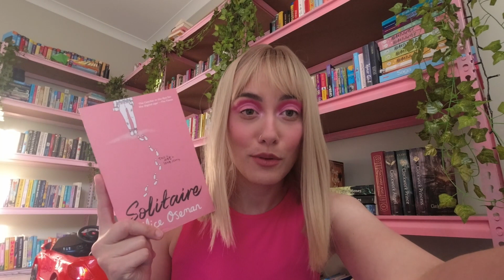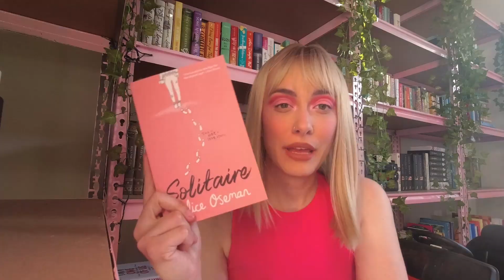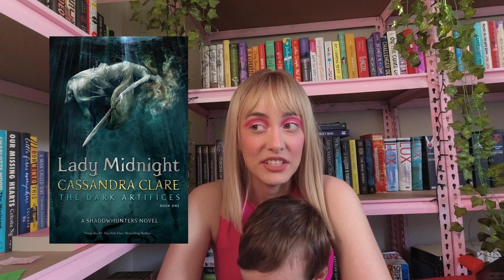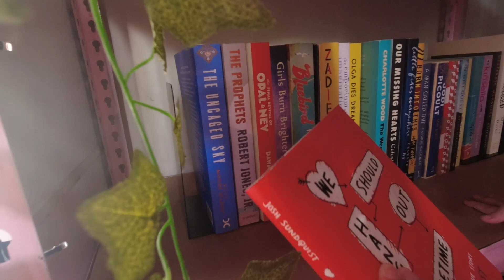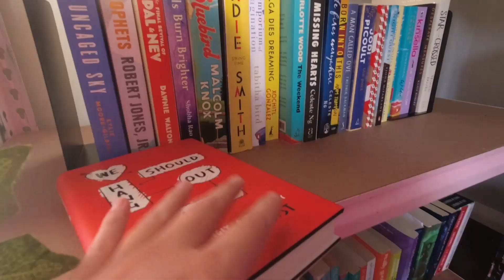September TBR game 🎳 ten pin bowling chooses my books 📚 tbr jar chooses my books